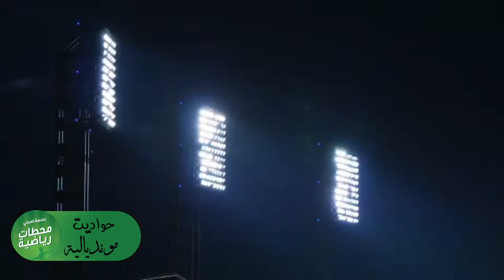كرات كأس العالم.. لكل كرة حدوتة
كرات كأس العالم.. لكل كرة حدوتة أعرفوهم من الفيديو ده